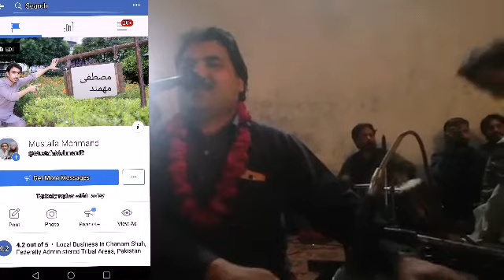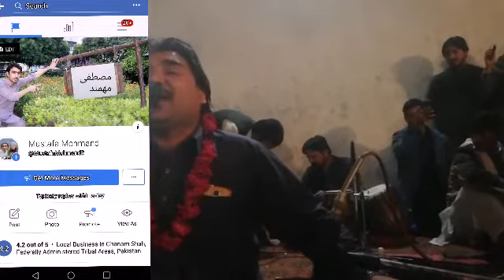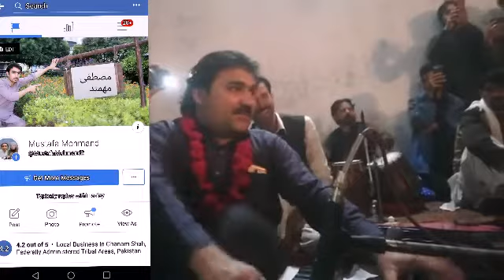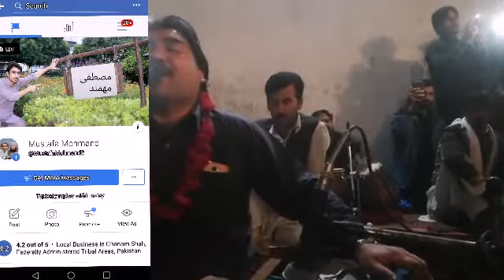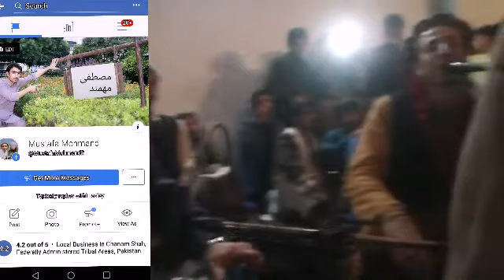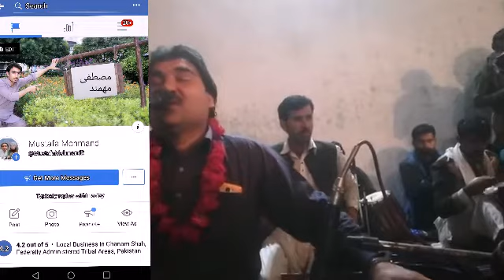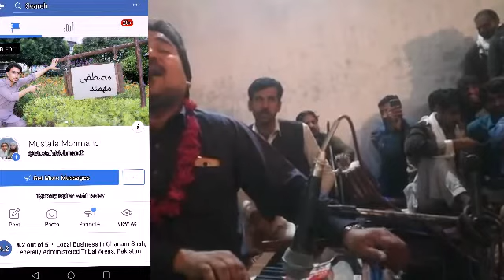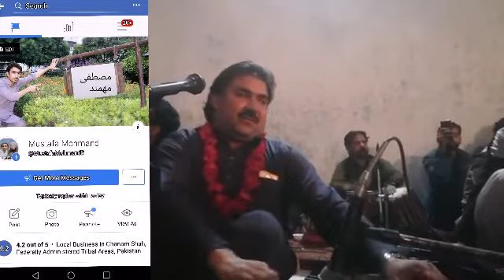Arrb gul imran chenarwal new majls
New old qisa song